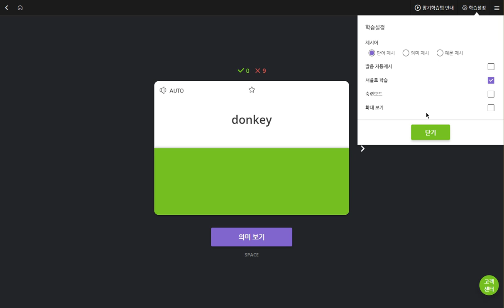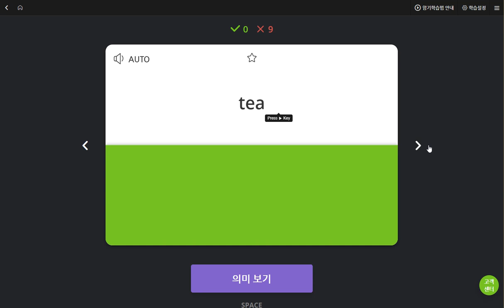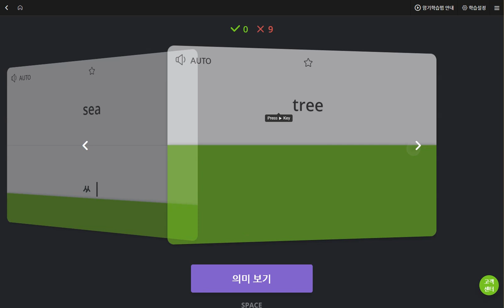김도헌 2019 06 12 일대일